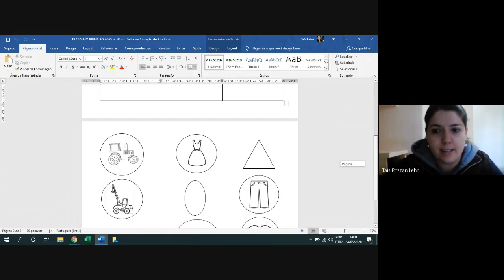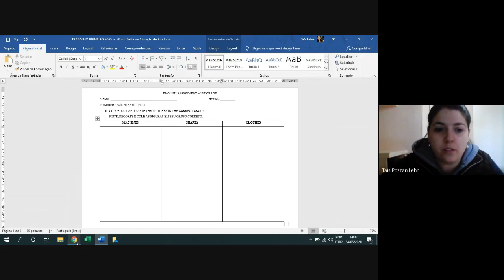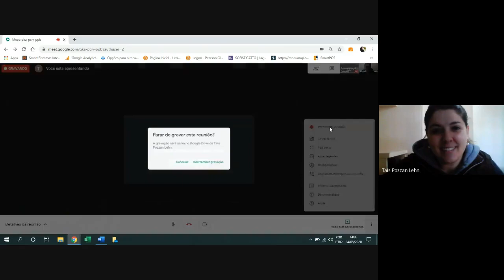AULA 12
Orientações sobre atividade.